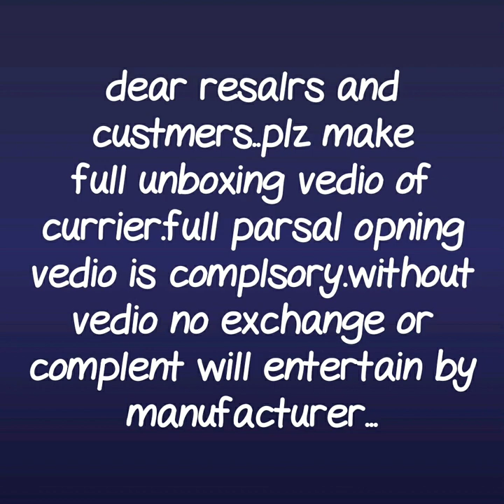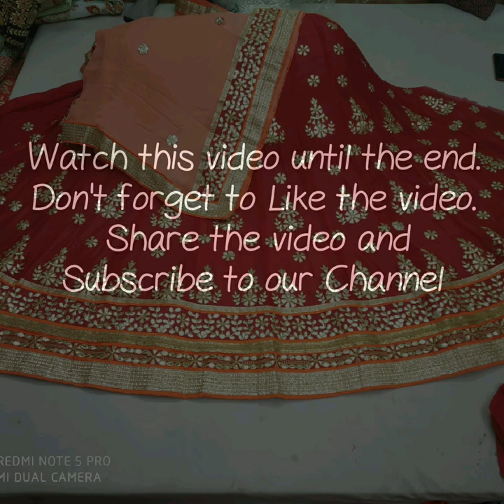Designer crepe lahanga with gota patti gota patti lahanga new design in gota patti lahanga and price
GOta patti work lehengas in jaipur with price,
gota patti lehenga pinteres,GOTA PATTI FUNCTIONAL LEHENGA,

 " ONLY ONLINE PAYMENT (" ,GOOGLE PAY PAYTM,ACCOUNT TRASFER)
" NO COD "

1 . watsup for order: 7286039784
 2. no negotiations please
 4.Sorry, cash on delivery service is not available
 5.payment can send through RTGS,,google pay or paytm,account transfer.
 6.Dispatch will be with in 2 3 day after payment
 7.After dispatching we will send you courier number through watsup
 8.Depends on distance item will receive.normally 7 to 10 working days
 9.Take video at the time of parcel open
10.if you find any damages you can returned to same address
11.we supply all over  india,and overseases also.